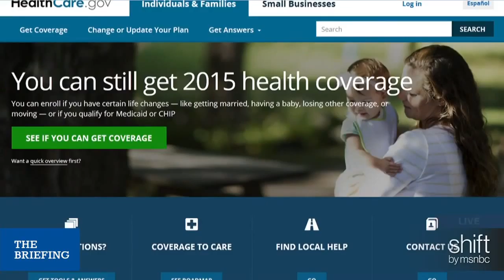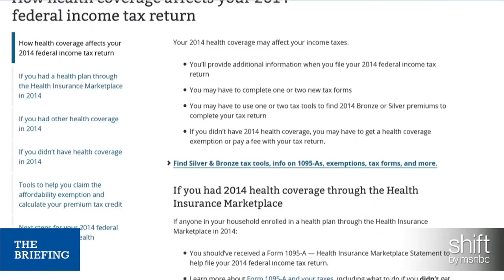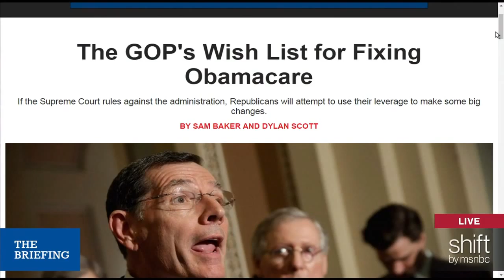GOP works to plan Obamacare fix if SCOTUS rules against Obama admin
If the Supreme Court rules against the Obama administration in King v. Burwell, how do the Republicans propose to fix Obamacare? Luke Russert talks with the National Journal’s Sam Baker and Dylan Scott.